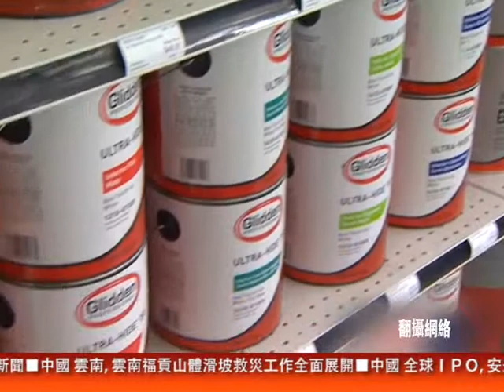0702 人物專訪 paint care